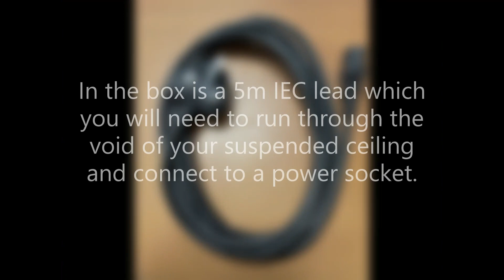SENse Tile Installation Video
Instalaltion guide for the SENse tile, step my step guide on how to install and use the SENse Tile product